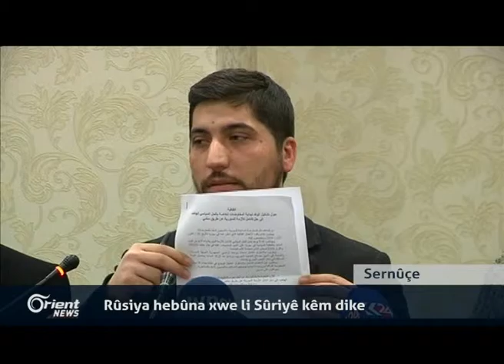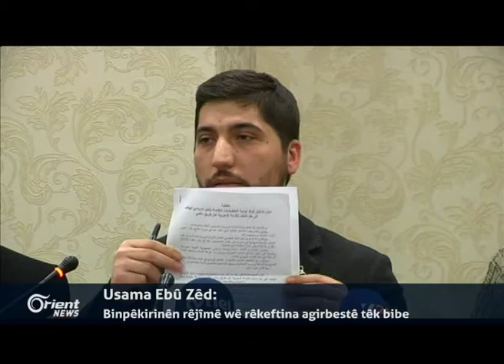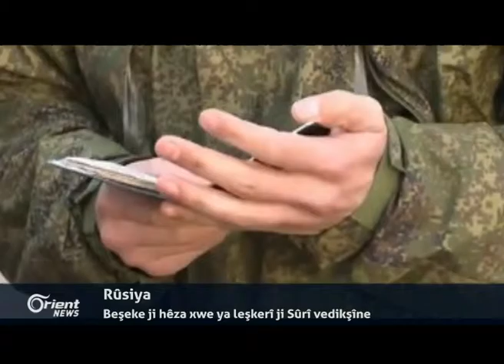Con Kêrî: Waşinton piştgiriya hevdîtinên Esetana dike